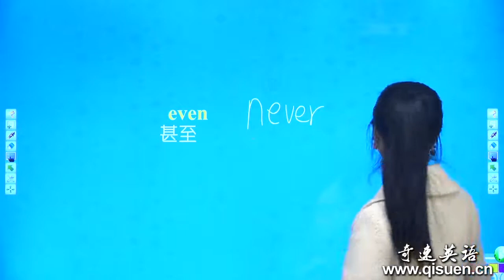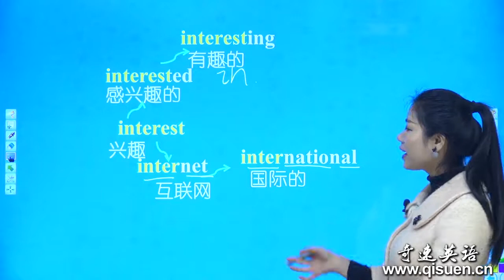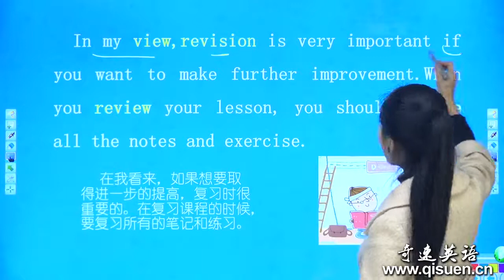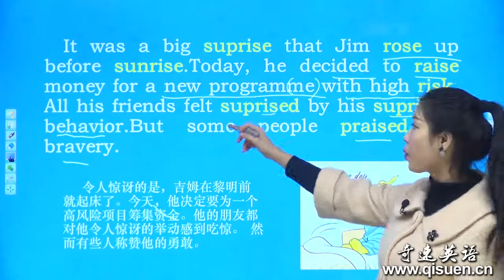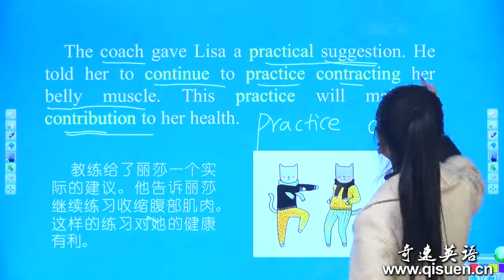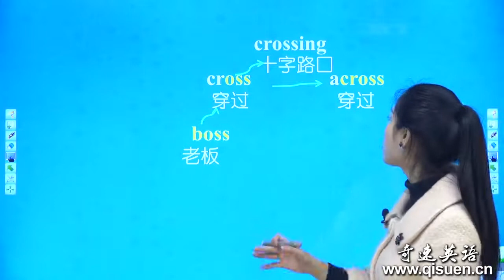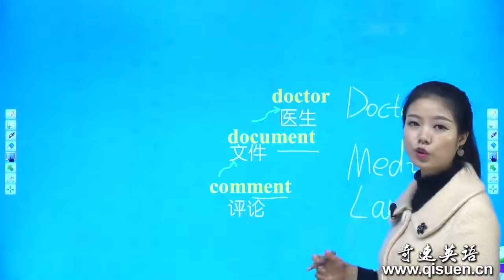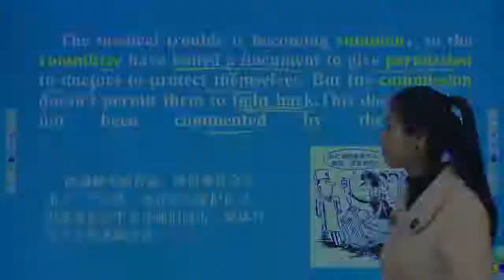思维导图记单词初中版 1600 词汇 第26讲 | 奇速英语